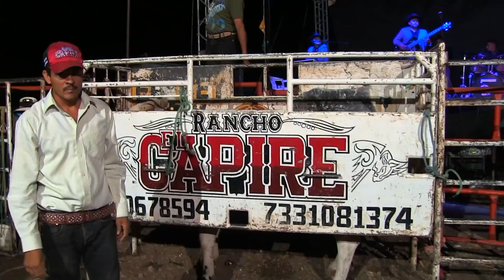RANCHO EL CAPIRE EN LA HACIENDA GUERRERO 2018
AMIGOS AQUI LES DEJAMOS LA JUGADA COMPLETA DE LOS TOROS ESPECTACULARES DE RANCHO EL CAPIRE DE LOS HERMANOS GUZMAN DE TEMAXCALAPA GUERRERO, DONDE SE PRESENTARON EN LA HACIENDA GUERRERO.